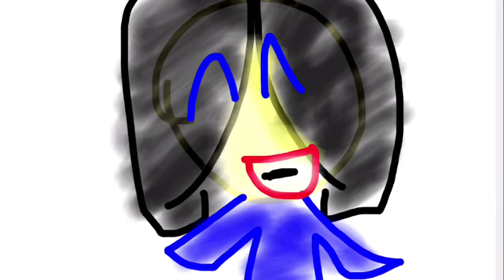All my new expressions ( sorry for no intro )